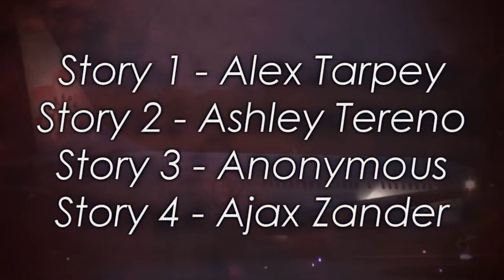4 Scary TRUE Airport Horror Stories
The airport can already be an unpleasant place, but what about when you have an unexpected, unwanted encounter? These are 4 allegedly true horror stories that all take place (for the most part) in airports.

If you want to send me a personal TRUE story of yours, please send it to me through email. I will not read anything with poor grammar & sentence structuring, so please just make them neat and understandable. Thanks.